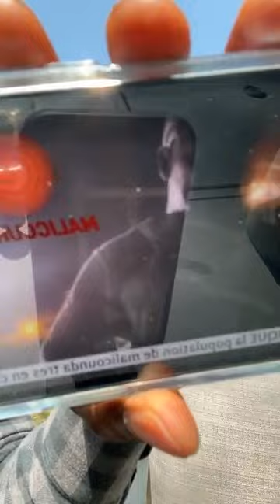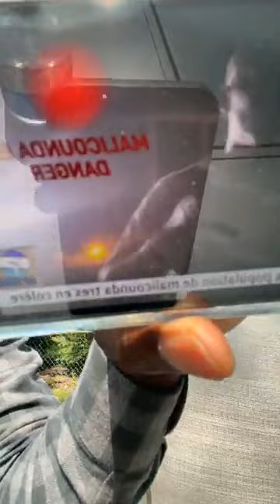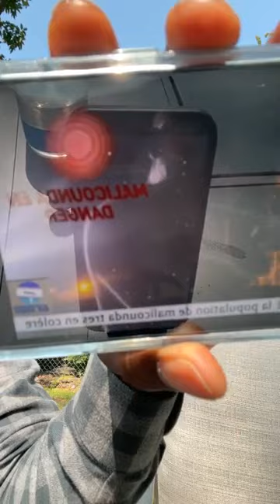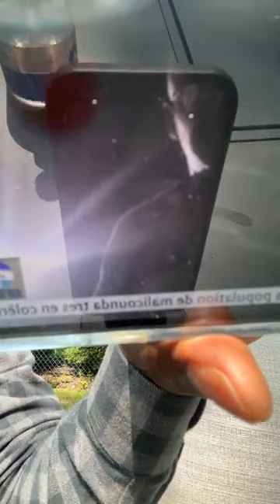urgent :Matar Ba limogé, Tounkara donne la vraie raison